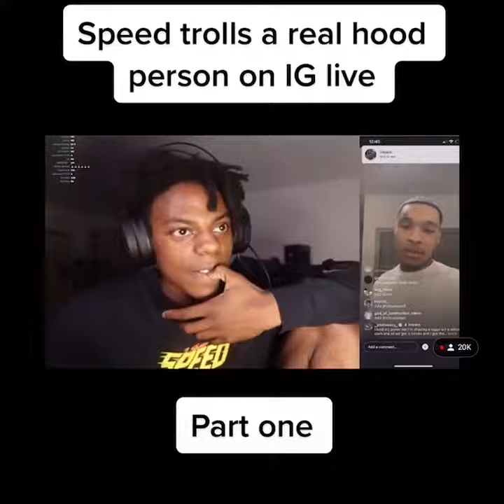try not to laugh level : ishowspeed